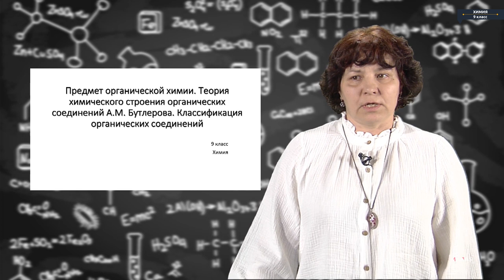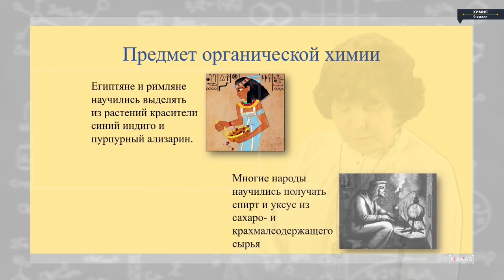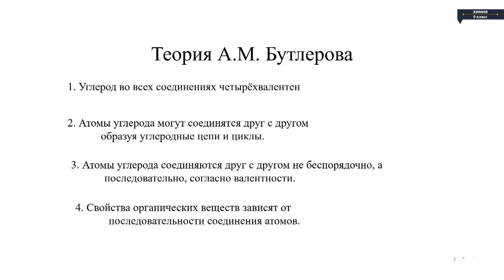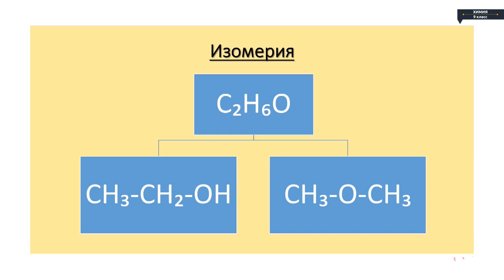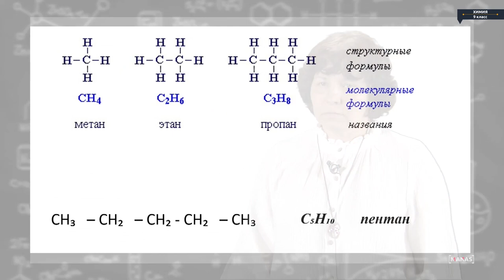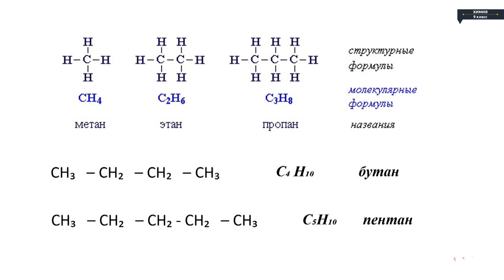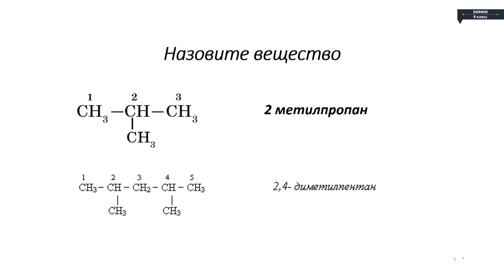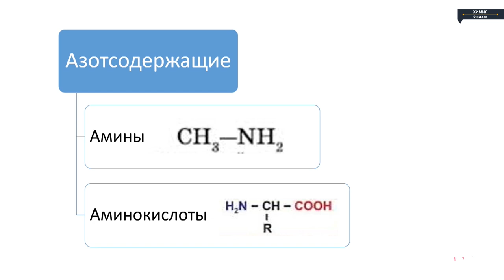Химия - 9 класс - Теория химического строения органических соединений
Химия - 9 класс - Теория химического строения органических соединений Химия